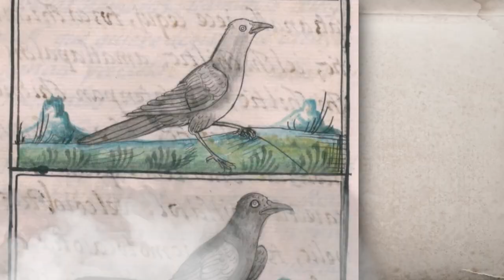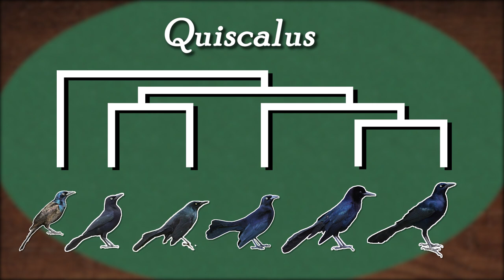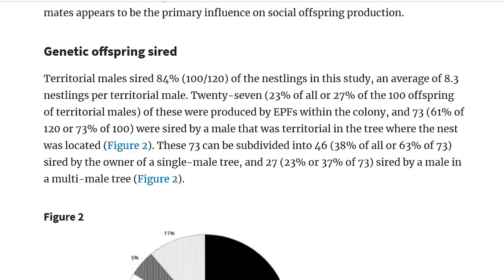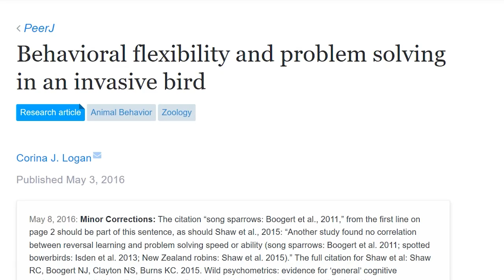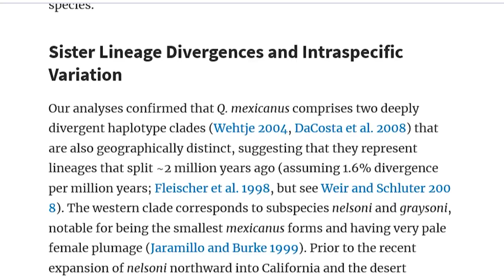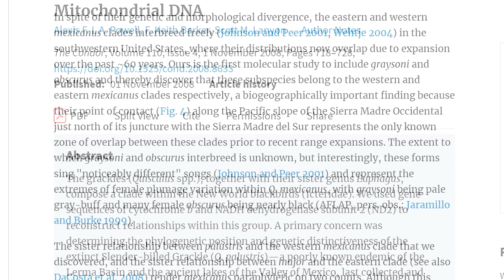Animals of Texas | The Great-Tailed Grackle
This month's video begins my "Animals of Texas" series! First on my list is the Great-tailed Grackle - a fascinating blackbird that is extremely common where I live. Thanks!

SOURCES:
Jeffrey M. DaCosta, Walter Wehtje, John Klicka, Historic Genetic Structuring and Paraphyly Within the Great-Tailed Grackle, The Condor, Volume 110, Issue 1, 1 February 2008, Pages 170–177,

Alexis F. L A. Powell, F. Keith Barker, Scott M. Lanyon, A Complete Species-Level Phylogeny of the Grackles (Quiscalus spp.), Including the Extinct Slender-Billed Grackle, Inferred from Mitochondrial DNA, The Condor, Volume 110, Issue 4, 1 November 2008, Pages 718–728,

Carlos Daniel Cadena, Andrés M. Cuervo, Scott M. Lanyon, Phylogenetic Relationships of the Red-Bellied Grackle (Icteridae: Hypopyrrhus Pyrohypogaster) Inferred From Mitochondrial DNA Sequence Data, The Condor, Volume 106, Issue 3, 1 August 2004, Pages 664–670,

Selander, R., & Giller, D. (1961). Analysis of Sympatry of Great-Tailed and Boat-Tailed Grackles. The Condor, 63(1), 29-86. doi:10.2307/1365420

Kevin P. Johnson, Scott M. Lanyon, Molecular Systematics of the Grackles and Allies, and the Effect of Additional Sequence (CYT B and ND2), The Auk, Volume 116, Issue 3, 1 July 1999, Pages 759–768,

Scott M. Lanyon, Kevin E. Omland, A Molecular Phylogeny of the Blackbirds (Icteridae): Five Lineages Revealed by Cytochrome-B Sequence Data, The Auk, Volume 116, Issue 3, 1 July 1999, Pages 629–639,

Paul D. Haemig, Introduction of the Great-Tailed Grackle (Quiscalus mexicanus) by Aztec Emperor Auitzotl: Provenance of the Historical Account, The Auk, Volume 129, Issue 1, 1 January 2012, Pages 70–75,

Logan CJ. 2016. Behavioral flexibility and problem solving in an invasive bird. PeerJ 4:e1975

Grabrucker, Stefanie & Grabrucker, Andreas. (2010). Rare Feeding Behavior of Great-Tailed Grackles (Quiscalus mexicanus) in the Extreme Habitat of Death Valley The Open Ornithology Journal. 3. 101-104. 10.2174/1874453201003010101.

Kristine Johnson, Emily DuVal, Megan Kielt, Colin Hughes, Male mating strategies and the mating system of great-tailed grackles, Behavioral Ecology, Volume 11, Issue 2, March 2000, Pages 132–141,

Wehtje, W. (2003). The range expansion of the great‐tailed grackle (Quiscalus mexicanus Gmelin) in North America since 1880. Journal of Biogeography, 30(10), 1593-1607.

Haemig, P. (1978). Aztec Emperor Auitzotl and the Great-Tailed Grackle. Biotropica, 10(1), 11-17. doi:10.2307/2388099

Paul D. Haemig. Ecology and Ethnobiology of the Slender-billed Grackle. Journal für Ornithologie = Journal of Ornithology, Springer Verlag, 2009, 151 (2), pp.391-399. ff10.1007/s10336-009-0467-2ff. ffhal-00568358f